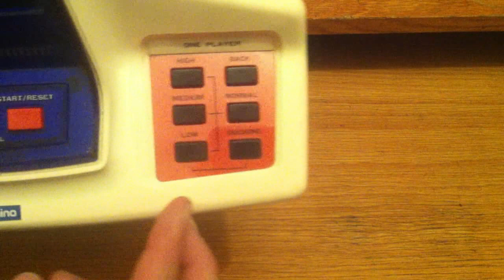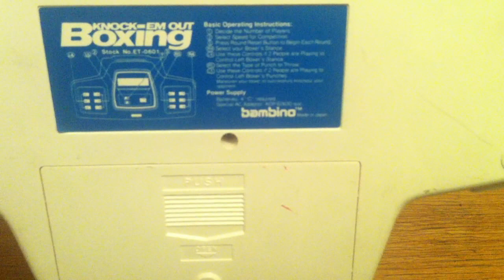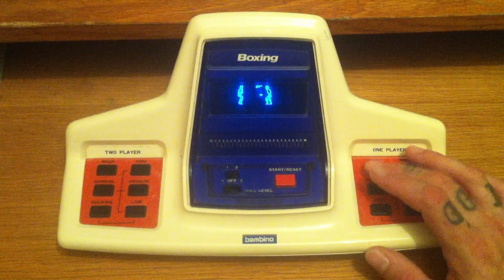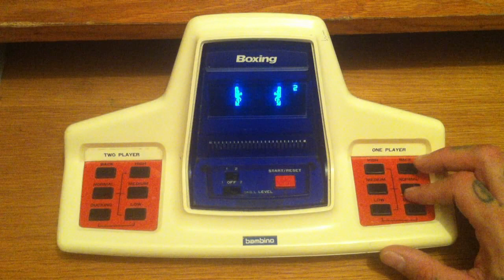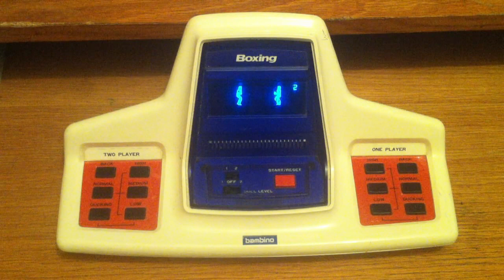Tabletop Times Episode #2 - Bambino Boxing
On this week's episode of Tabletop Times I will be featuring a VFD game called "Knock Em' Out" Boxing which was released by Bambino in 1979, this game in 2 colors which was grey and white. For it's time it seemed like a challenging game but even more fun when you had a friend play this with you.

Thank you once again to all my subscribers from the beginning and my new viewers as well, feel free to check my older content too, cheers.